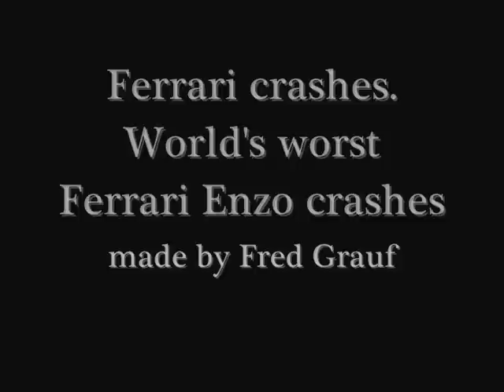Ferrari crashes. World's worst Ferrari Enzo crashes.